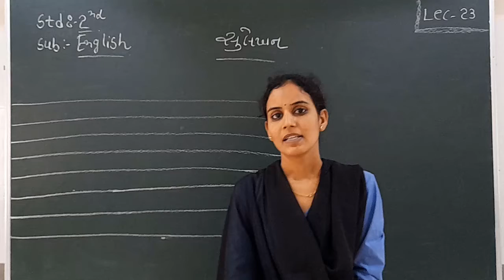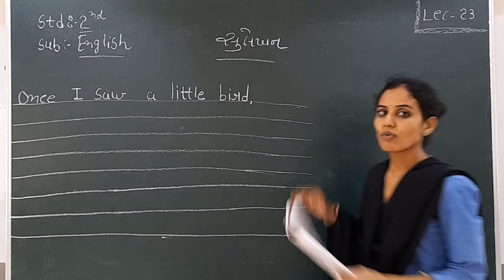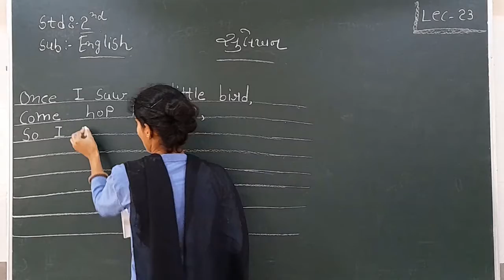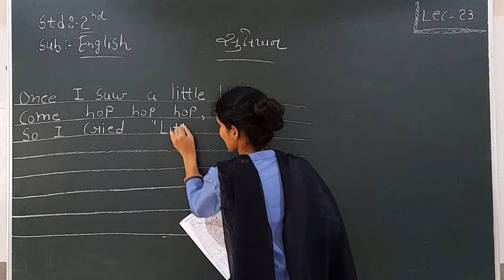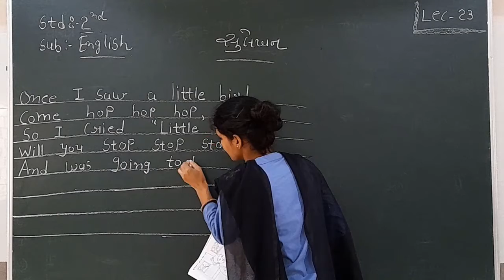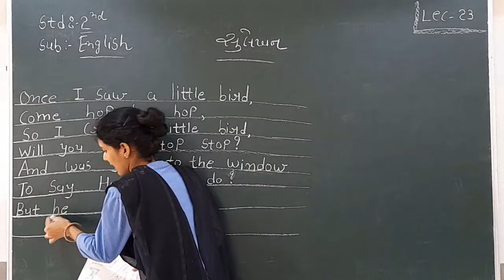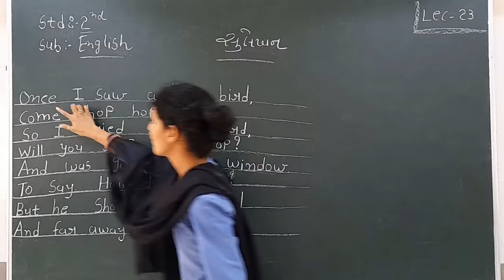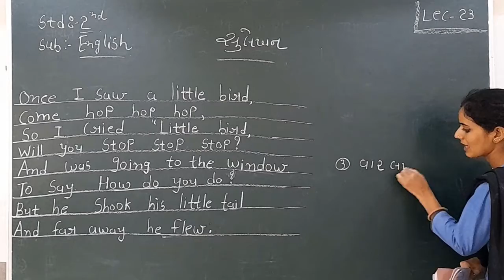Standard 2 English Lecture 23 By Ashamadam